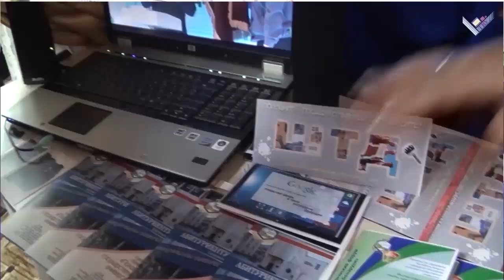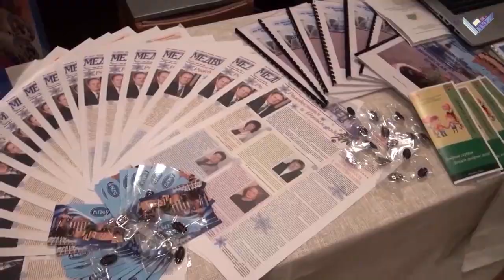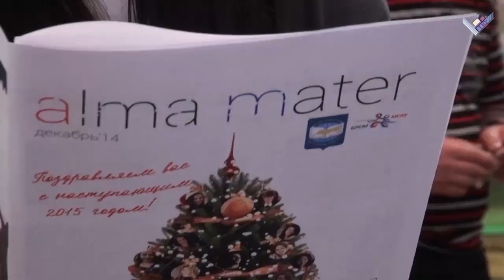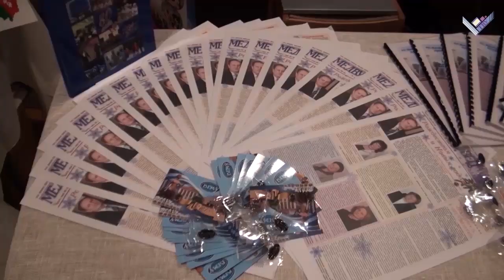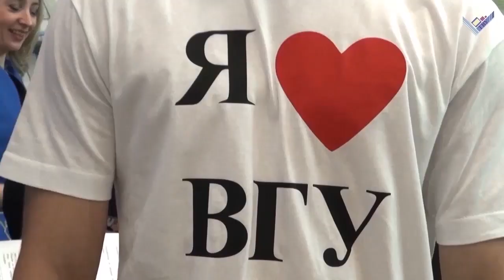Видеорадиус 2015: "молодежный Форум в Горках"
Жюри фестиваля: Павел Иванов, Руслан Чернецкий, Сергей Жданович, Вадим Потеев, Денис Шпитальников. При поддержке компании Nonstop Media и NYFA Belarus